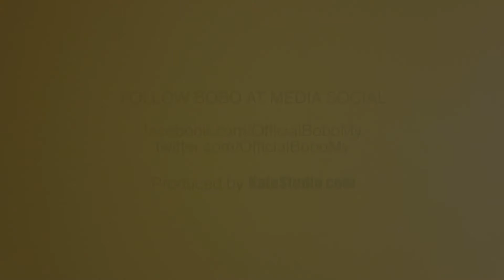Gwiyomi Song by Bobo (FULL)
Cutest video Gwiyomi Song by Anonymous